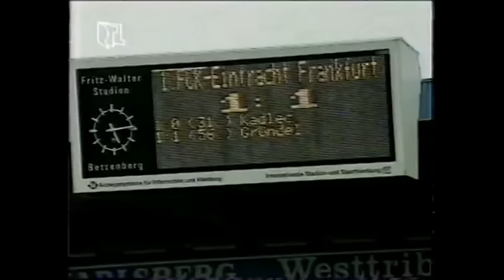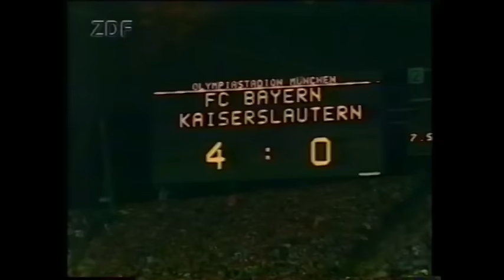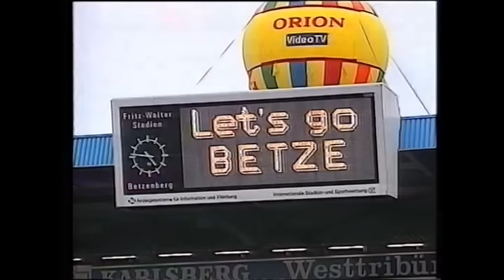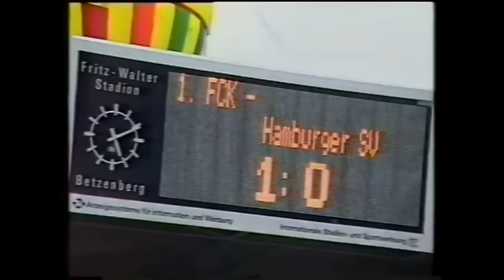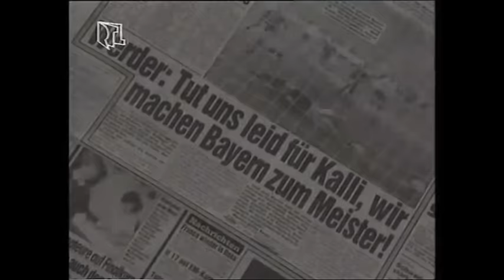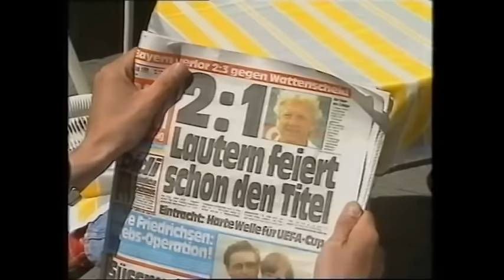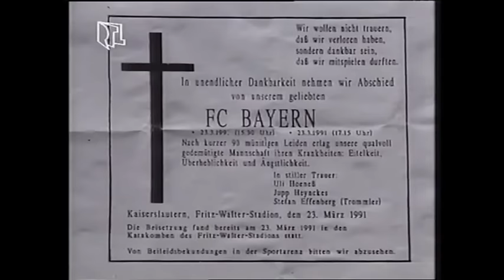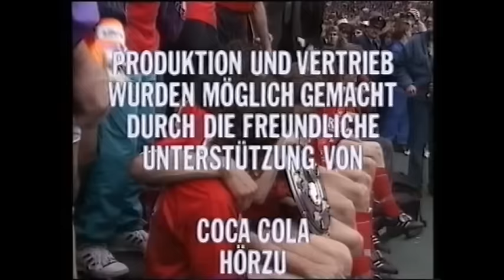1.FC Kaiserslautern (Deutscher Meister 1991)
Zusammenstellung über die gewonnene Meisterschaft von 1991. Das Bildmaterial stammt von ARD, ZDF, SWF, Premiere & RTL Plus. Einige kleine Teile (Labbadia Tor gegen Leverkusen) mussten aufgrund von Urheberrecht rausgeschnitten werden.